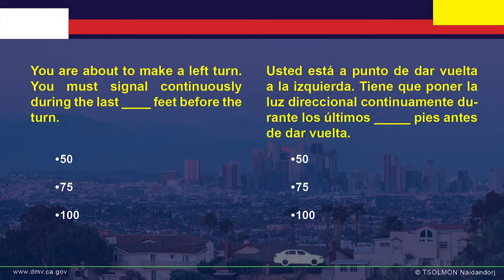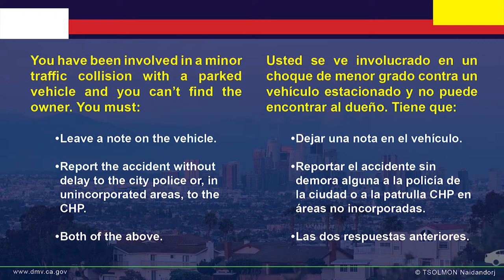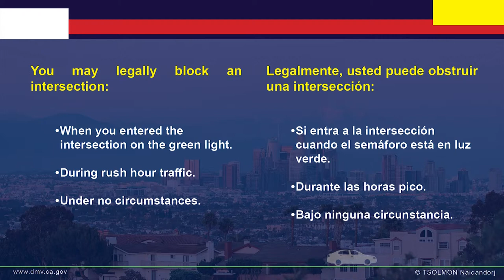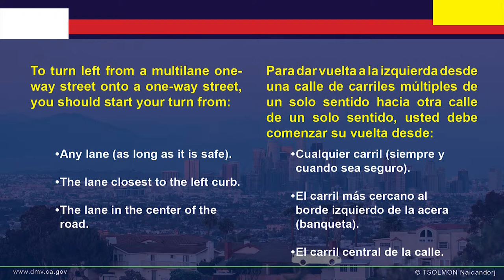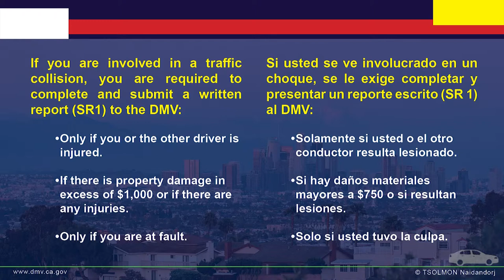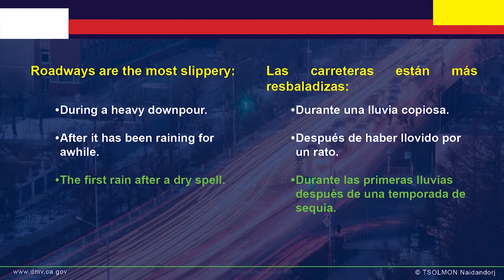Muestra Clase C DL Prueba 02 con audio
Ejemplos de pruebas de conocimiento de licencia de conducir